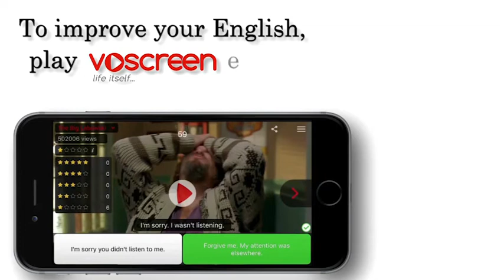Start to Increase Your Vocabulary Now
Scripts:
- Scene 1: Will you marry me?
- Scene 2: Close your eyes and remember her.
- Scene 3: Life is full of sweet surprises. Every day's a gift.